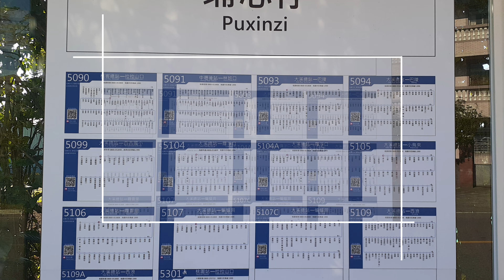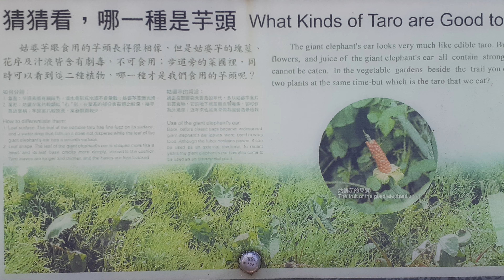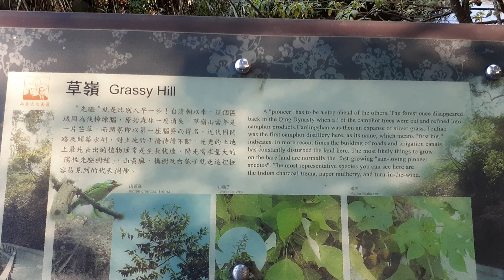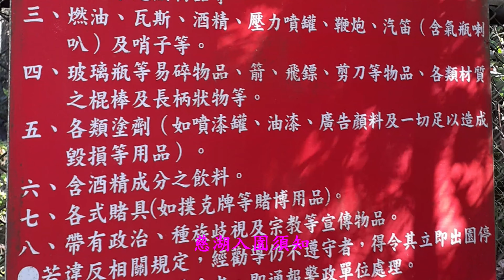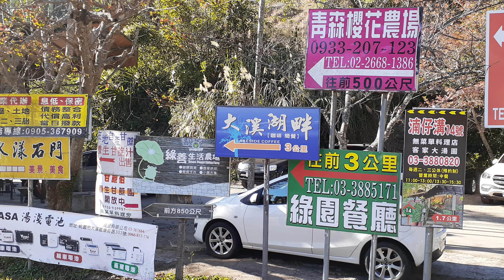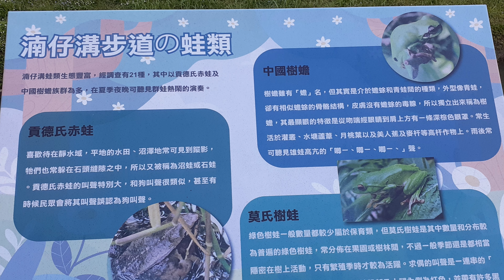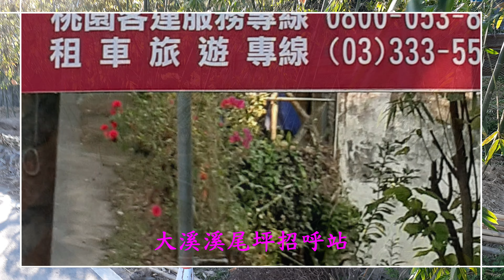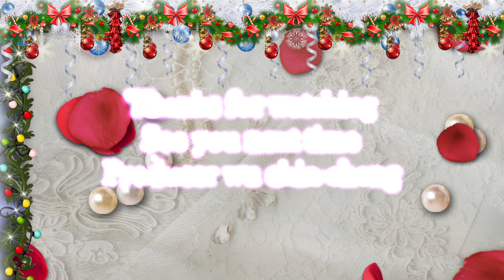大溪阿姆坪超馬(下)4K~戀戀超馬